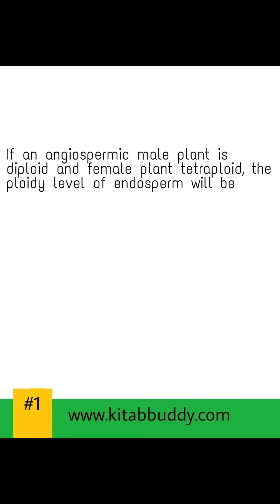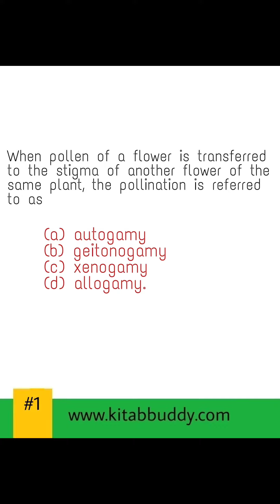NEET BIOLOGY Class 12 Chapter 2 Most Important Questions | Sexual Reproduction in Flowering Plants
What are most important questions for NEET of Class 12 chapter 1? Well, this video has marked best 10 questions that might come in the NEET exam from Reproduction of Organisms.

So practice all these questions and make your biology stronger in order to score high marks in NEET.